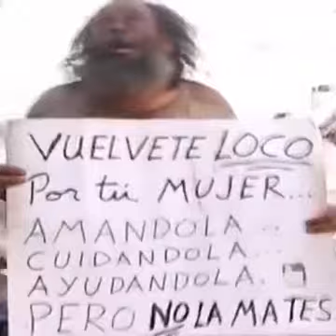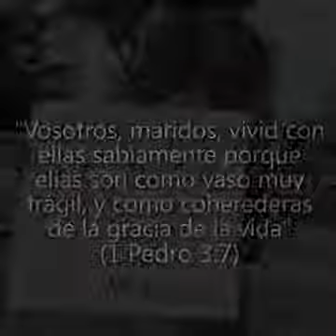Loco de amor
Hagamos nuestra parte y si nos volvemos locos que sea de amor.